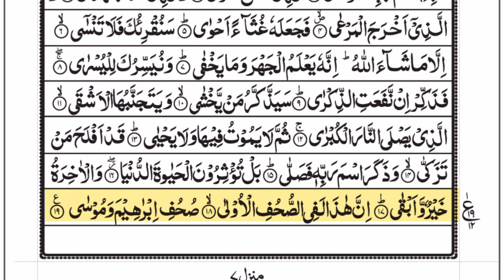Surah Al-Ala اَلْاَعْلٰی | full by sheikh Abdul-Rehman as-sudais | with Arabic text |HD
quran all para
quran for help
quran on